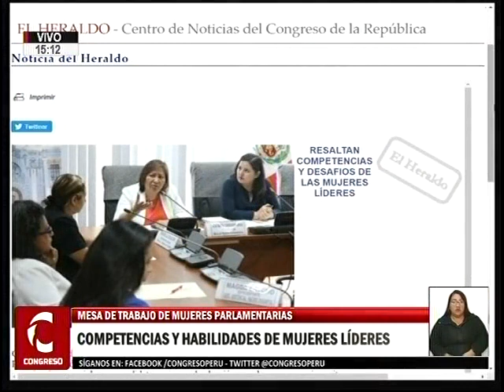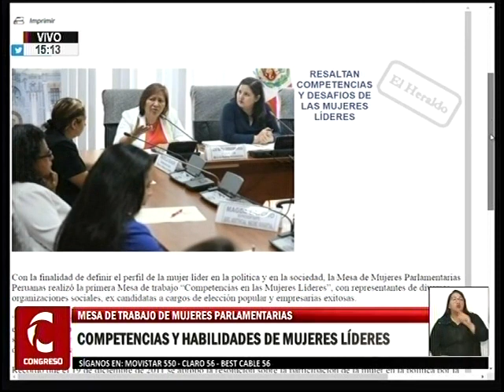Mesa de Mujeres Parlamentarias: Competencias y habilidades de mujeres líderes 4/6 (08/02/19)